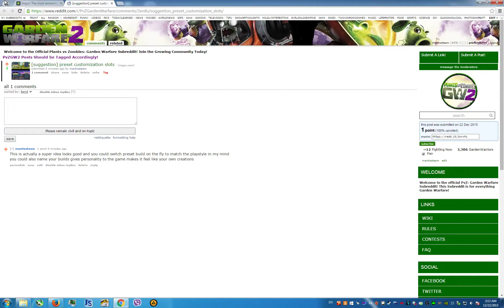PvzGW - [suggestion] preset customization slots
This is actually a super idea looks good and you could switch preset build on the fly to match the playstyle in my mind you could also name your builds gives personality to the game makes it feel like your own creations